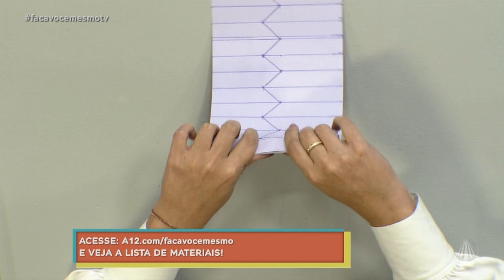Vaso plissado em origami por Ana Nascimento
No Faça Você Mesmo, a artesã Ana Nascimento ensina a fazer um lindo vaso plissado em origami. Confira o passo a passo!

TV APARECIDA
É bom estar onde a Mãe está!